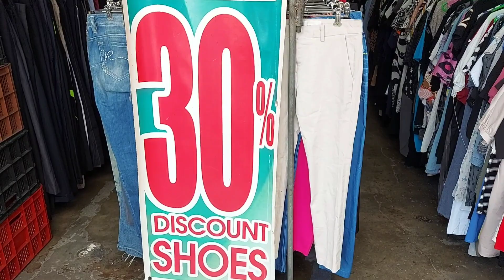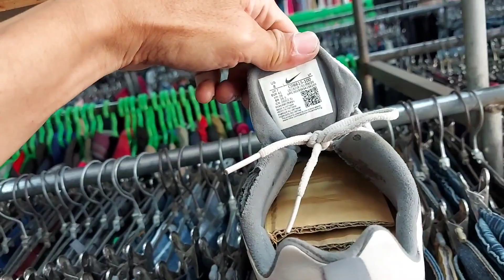MURANG UKAYAN NG MGA SAPATOS SA ANTIPOLO,PRESYONG PANG MASA LANG.NIKE/ADIDAS/CONVERSE/REEBOK/VANS.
Magandang Araw Sa Inyong Lahat GUYS!  panibagong ating Natuklasan na ukayukay sa Antipolo, meron mga abot kaya NG budget.

Store location infront of👉PSBank
25847769